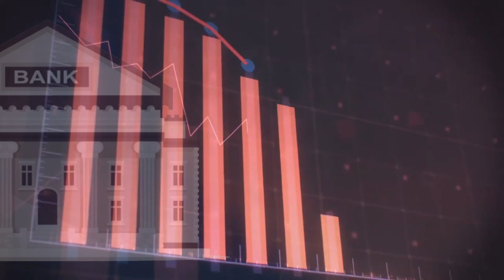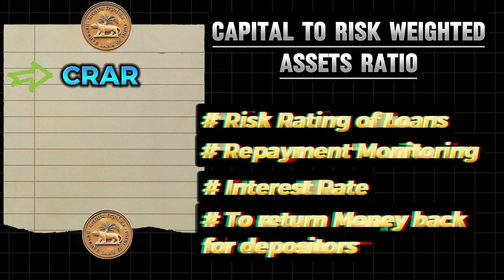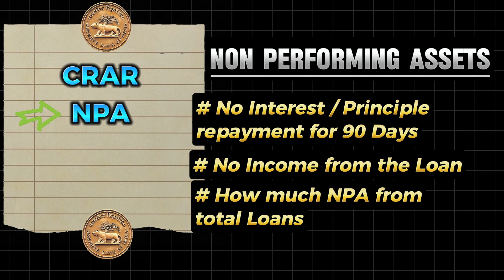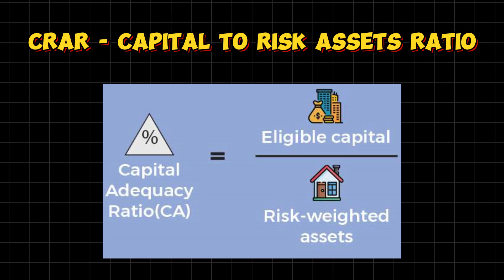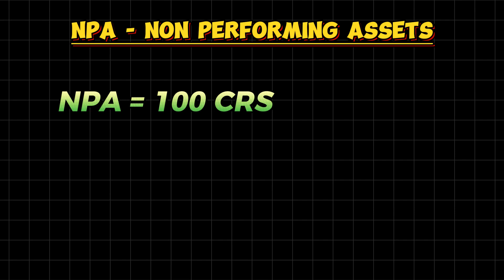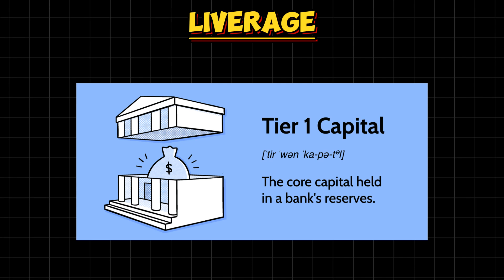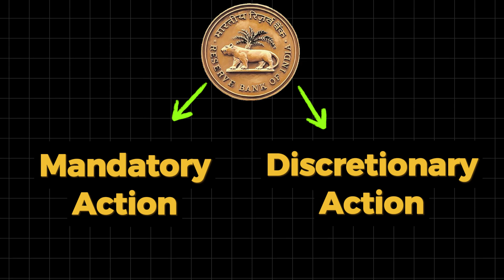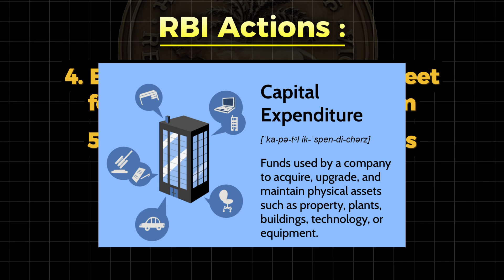Prompt Corrective Action by RBI | Tamil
This video is all about Prompt corrective action taken by RBI to the Banks in India

Our channel provides videos related to banking concepts related to JAIIB & CAIIB exams continuously. we also provide videos related to latest banking updates and banking current affairs which is helpful for other competitive exams also financial awareness video.

kindly share your views on comments and please Like if you really liked the video. because your likes are secret of our energy ✌️

thanks for the support & keep supporting 👍